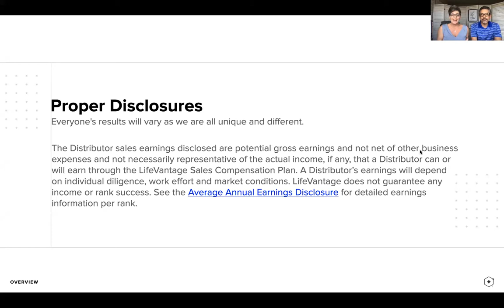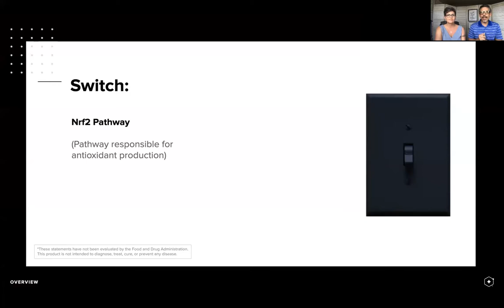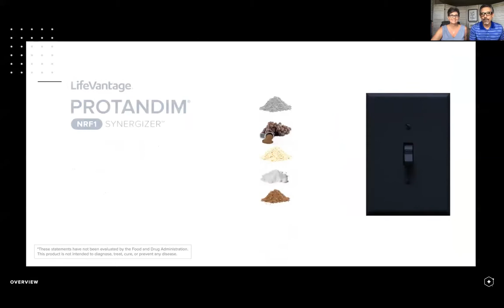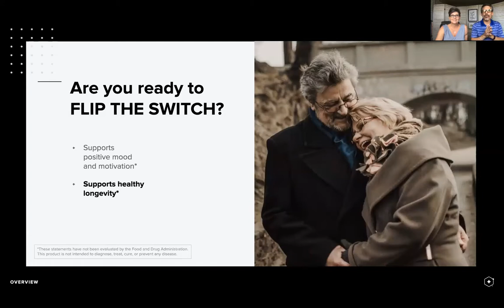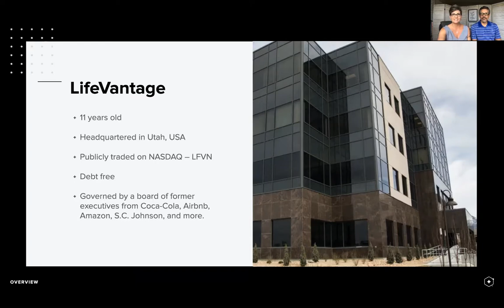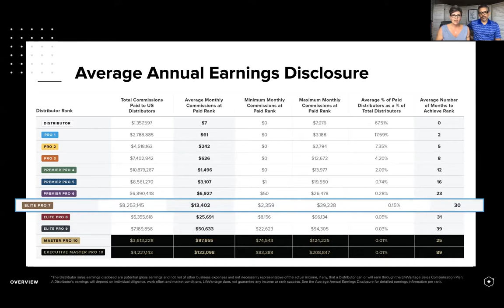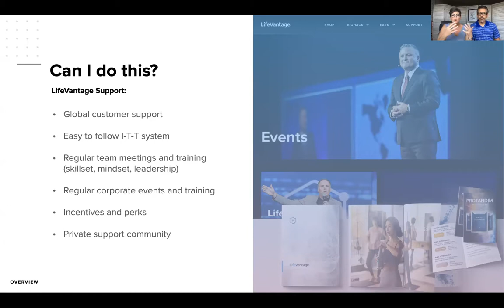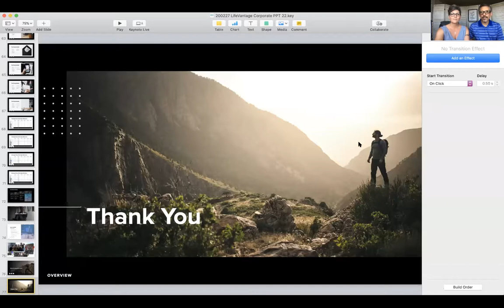Dr. Dondee & Marci Nettles - LifeVantage Overview 08/04/2020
It is TIME to FLIP Your Switch!
Thank you for joining us! Dr. Dondee & Marci Nettles present the LifeVantage Opportunity!